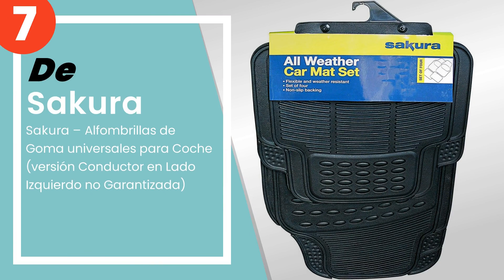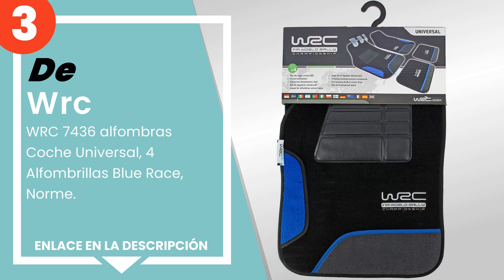Las 7 mejores alfombras para coches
✋ Aquí están las 7 mejores alfombras para coches, disponible en el mercado.

 7) Sakura – Alfombrillas de Goma universales para Coche (versió...

 5) Il Tappeto Auto SPRINT04002 Alfombrillas de Moqueta Antidesl...

 4) PKWelt | ALFOMBRAS ALFOMBRILLAS DE GOMA PREMIUM.

 3) WRC 7436 alfombras Coche Universal, 4 Alfombrillas Blue Race...

 2) WOLTU Juego Alfombrillas para Coche Universales Alfombra de ...

 1) Michelin 92200 Set de alfombrillas de goma Style 903, 4 piez...

00:00 - Intro
00:08 - 7) Sakura – Alfombrillas de Goma universales para Coche (versió...
01:04 - 5) Il Tappeto Auto SPRINT04002 Alfombrillas de Moqueta Antidesl...
01:36 - 4) PKWelt | ALFOMBRAS ALFOMBRILLAS DE GOMA PREMIUM.
02:11 - 3) WRC 7436 alfombras Coche Universal, 4 Alfombrillas Blue Race...
02:51 - 2) WOLTU Juego Alfombrillas para Coche Universales Alfombra de ...
03:30 - 1) Michelin 92200 Set de alfombrillas de goma Style 903, 4 piez...